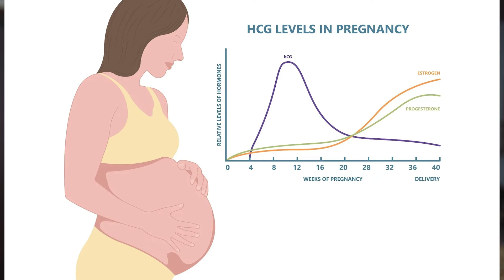प्रेगनेंसी में क्यों काली हो जाती है त्वचा | Sonal Parihar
FB page -“Ask your gynaecologist

Hospital address—
Sonaa Medihub Hospital
97 1st polo
Paota main road
Jodhpur-342001
Rajasthan, India

00:00 - 01:20 - video topic
01:20 - 02:00 - skin darkening in pregnancy
02:01 - 03:22 - Linea nigra, Stretch marks
03:23 - 05:05 - How to take care of your face
05:06 - 06:43 - you should apply sunscreen
06:43 - 07:18 - puffy eyes
07:18 - 08:52 - pregnancy acne
08:52 - 09:07 - Dr Sonal's online consultation